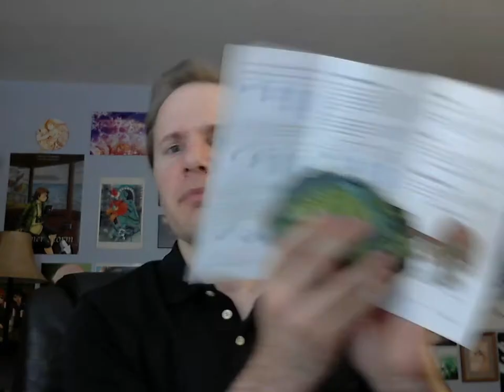Patreon Proposal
to pledge your support for my tabletop games. And thank you!